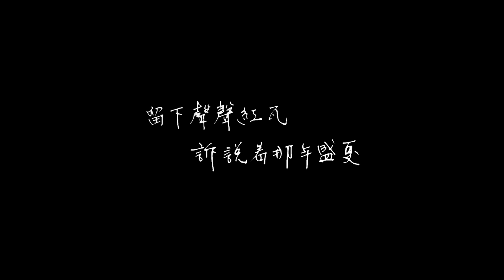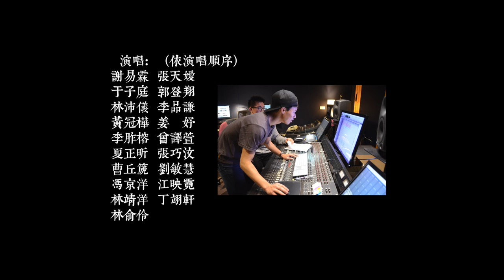【留聲】復旦中學2016年原創畢業歌 Official Music Video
【留聲】復旦中學2016畢業歌
曲：李胙榕、王皓、陳渥鈞／詞：李胙榕、王皓、于子庭

膠片轉了幾圈 黑色漩渦倒退
熟悉的旋律間 思念的人是誰
笑聲穿梭歲月 倒映著你側臉
即使歌唱離別 你在身邊一切就不是傷悲

記得嗎 年少的輕狂如何留下
抬頭望 夕陽晚霞惹紅了眼眶
回憶湧現 熟悉的寒暄
在腦海深處盤旋
追尋吧 那年攜手奮鬥的過往
齊聲唱 聚遇在這該有多難忘
留住那些 懷念的語言
我們要一起 留著聲聲唱想念

搖晃的桌椅前 晚自習還在睡
期待未來哪天 彼此還懷抱當年默契不減

傷口鐫刻了痛和美
也留下 反叛的誓言
曾經約好白首不離的永遠
彩虹般耀眼

就飛吧 相信我們能展翅翱翔
別害怕 擦乾眼淚要繼續出發
摺下夢想 尋千陽方向
留下聲聲紅瓦 訴說著那年盛夏

製作統籌：邱亭榮、孫若瑤
行政協力：吳雨謙、黃承浩、全紹奇、鍾灝

平面視覺設計：卜永真、翁學呈、黃冠樺
留聲MV導演：杜學禮、陳渥鈞
留聲MV後製導演：陳渥鈞、翁學呈
手寫文字設計：江映霓
攝影場務：何良璟、林俞伶、吳昀真、顧芷湄
音樂指導：陳凱
視覺指導：游佳琪 老師
合音編寫：曾譯萱、江映霓
配唱指導：陳凱

錄音、混音工程師：胡甄洮、陳凱、李胙榕、陳渥鈞、曾譯萱
錄音室：佳禾錄音室
樂器演奏：
Guitar/ 王皓、馮京洋
Drum/李胙榕
Piano/李胙榕
Bass/陳渥鈞
行政宣傳與企劃行銷：
王皓、莊勳堯、藍敬堯、曾智妘、吳櫂昇、林靖軒、徐唯翃、鍾羽雯

演唱：
（依演唱順序）
謝易霖、張天璦
于子庭、郭登翔
林沛儀、李品謙
黃冠樺、姜　妤
李胙榕、曾譯萱
夏正昕、張巧汶
曹丘篪、劉敏慧
馮京洋、江映霓
林靖洋、丁翊軒
林俞伶

特別感謝：
復旦中學校長 段台民
參與《留聲》專輯錄製的全校師長
王淑珍 老師
熱情支持2016畢業專輯錄製的復旦師生
官方網站：Facebook復旦中學2016畢業專輯-留聲